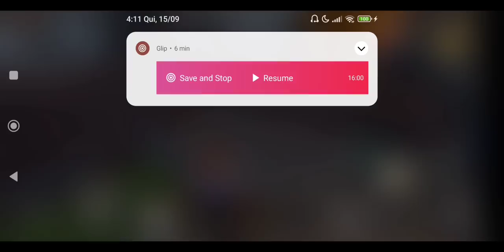A BASE DO PLATINA SUMIU ELE NAO ENTENDEU NADA KKK LAST ISLAND OF SURVIVAL